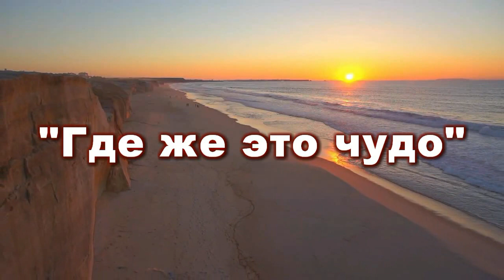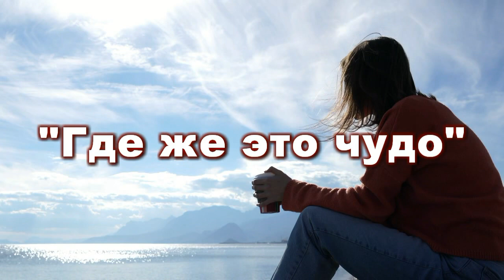Где же это чудо - авт. Андрей Новосёлов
Где ты бродишь, как тебя найти